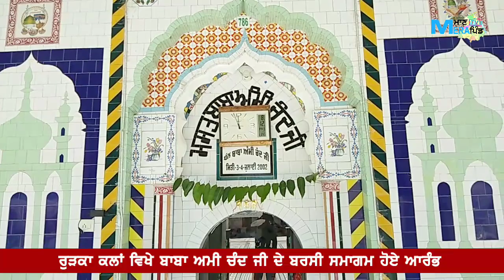Rurka Kalan ਵਿਖੇ ਬਾਬਾ ਅਮੀ ਚੰਦ ਜੀ ਦੇ ਬਰਸੀ ਸਮਾਗਮ ਤੇ ਜੋਤੀ ਨੂਰਾਂ, ਕਨਵਰ ਗਰੇਵਾਲ, ਸਰਦਾਰ ਅਲੀ, ਹਾਜ਼ਰੀ ਭਰਨਗੇ